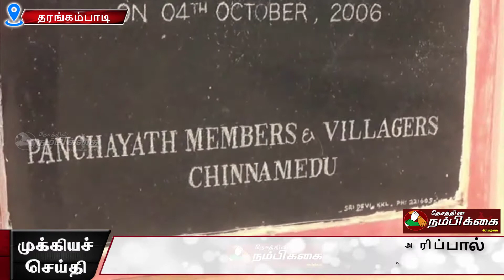சின்னமேடு மீனவர் கிராமம் கடல் அரிப்பால் கடலில் மூழ்கும் அபாயம்